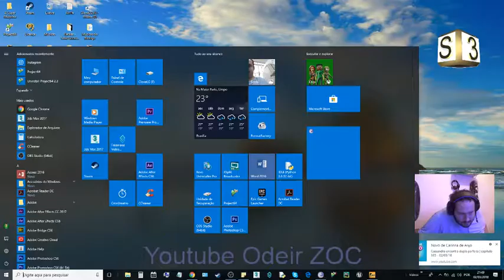CS GO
Zoando como sempre